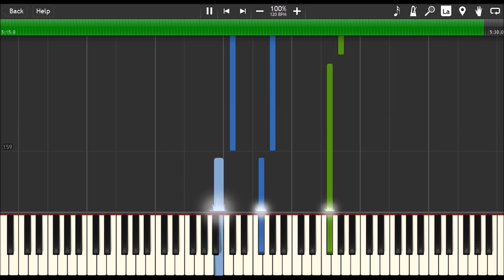Anohana OST : Anohana Cast - Secret Base (Piano Tutorial)